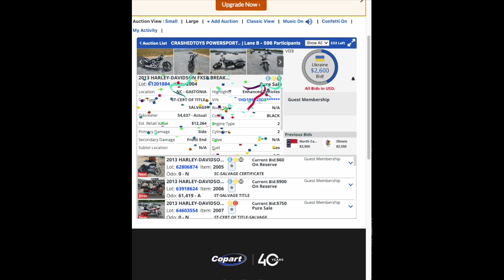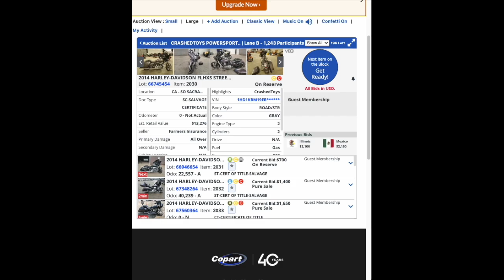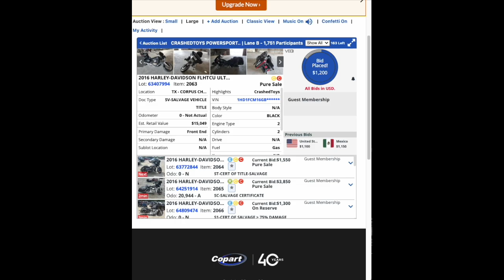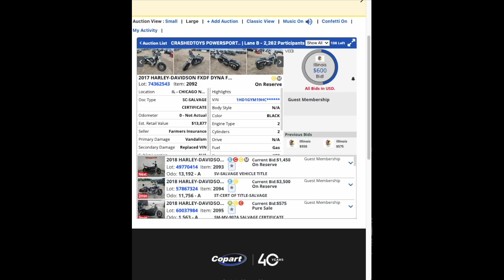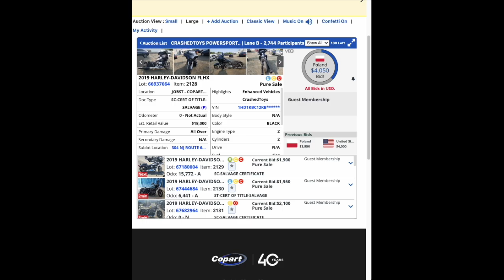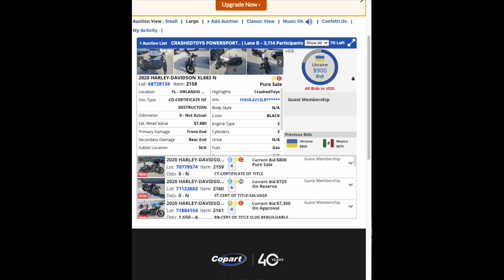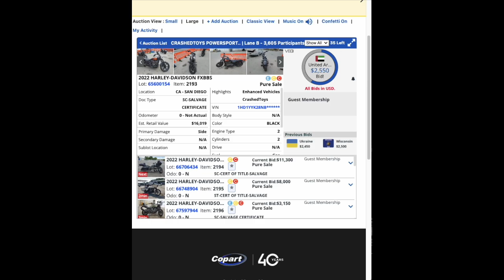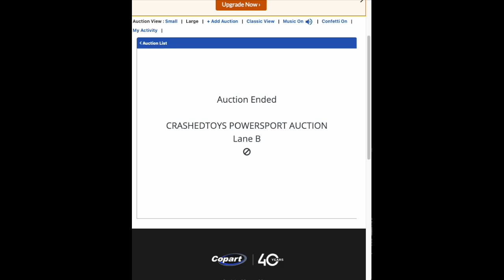Harley Davidson Auction Crashed Toys on Copart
This is a copart auction I watched trying to decide if I want to pay to be a member. I saved it and sped it up so maybe it will help you make the same decision.